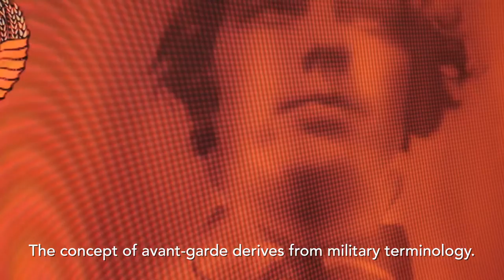Chagall to Malevich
Enjoy strolling through the exhibition CHAGALL TO MALEVICH. THE RUSSIAN AVANT-GARDES, on view until 26 June 2016.
Find more Information with ChagalltoMalevich on Twitter, Instagram, Facebook & co.